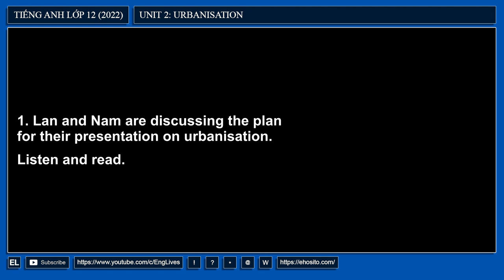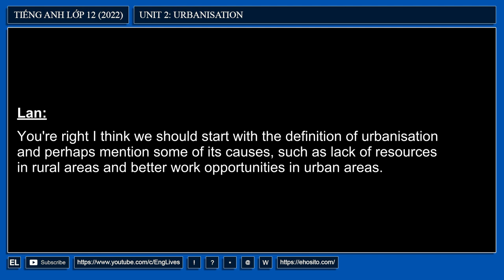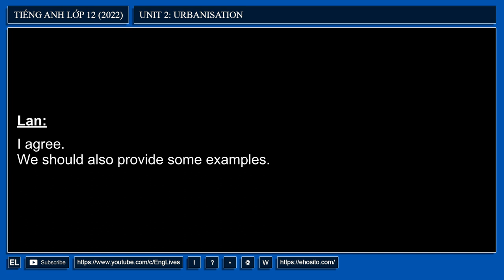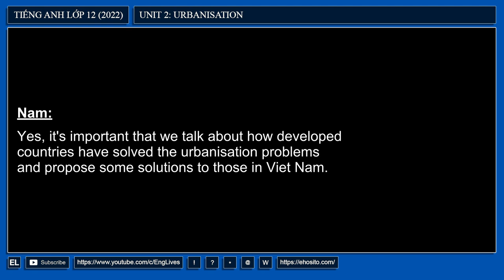Tiếng Anh 12 mới (2022) ★ Unit 2: Urbanisation → Getting started → Part 1: Listen and read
♢ GIỚI THIỆU.
Nhằm cung cấp cho các bạn học lớp 12 nhiều nội dung và công cụ hỗ trợ để việc học tiếng Anh được dễ dàng và thú vị hơn, EngLives cung cấp tới bạn bộ video (playlist) "Tiếng Anh 12 mới (2022)" và công cụ học tiếng Anh online tại tuy nhiên do vẫn còn trong quá trình xây dựng nên còn rất nhiều hạn chế mong các bạn ủng hộ và tiếp tục theo dõi mình nhé.

☲ NỘI DUNG.
Unit 2: Urbanisation.
Getting started: Apresentation on urbanisation.
Part 1: Listen and read - Lan and Name are discussing the plan for their presentation on urbanisation.

Canva

⚯ RESOURCES.